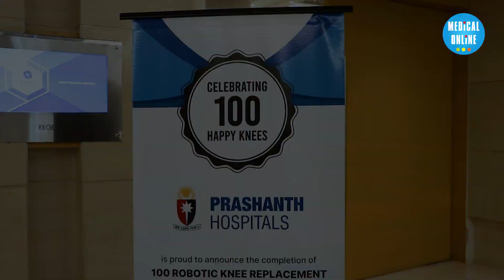Robotic Knee Replacement Surgery in India | Prashanth Hospitals performs 100+ robotic knee surgeries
Prashanth Hospitals celebrates a milestone: 100+ successful robotic knee replacements in six months! Dr. Prashanth Krishna highlights the hospital's expertise in technology and unwavering commitment to quality healthcare.